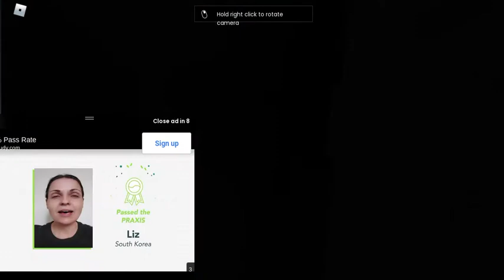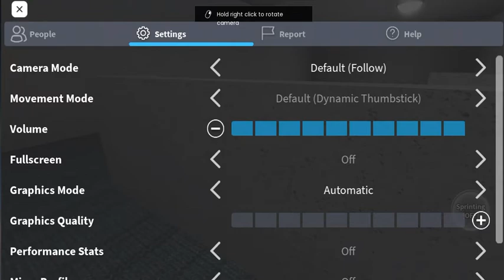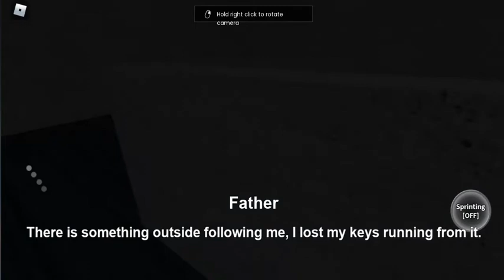IT. LURKS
amogusjikjygu6byjkijn